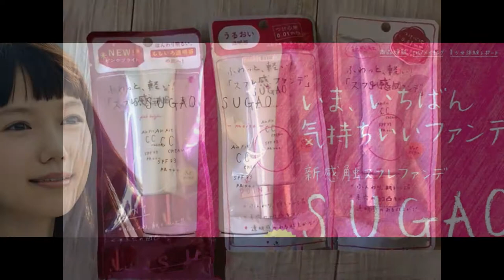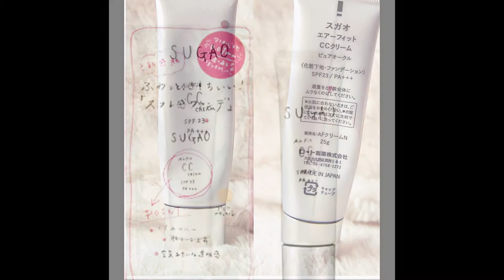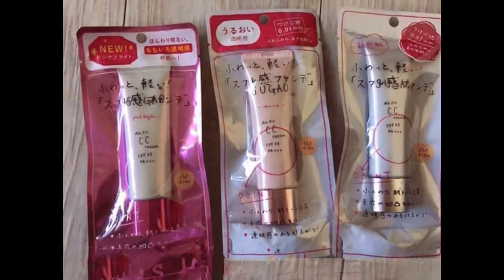cc cream sugao nắp hồng CC Cream Air Fit SUGAO Nhật Bản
Kem Nền Sugao Air Fit SPF23 PA+++ là sự kết hợp đầy hoàn hảo giữa kem chống nắng, kem nền, kem lót, kem phủ nhờ đó bạn có thể cắt giảm tối đa các bước trang điểm cầu kỳ mà vẫn giúp mang lại làn da sáng mịn màng, mềm mại, che phủ đi các khuyết điểm trên da, cho da sáng đều màu và trong suốt tự nhiên, nhẹ nhàng như không đánh kem. Khả năng bắt sáng còn giúp làn da tỏa nắng và ửng hồng khi ra ngoài trời.
CC Sugao Air Fit có hai màu  Pure Orche (trắng hồng) và  Pure Natural (tự nhiên)

CC Cream màu tự nhiên (bên trái) và màu trắng hồng (bên phải)

CC CREAM SUGAO Giá 250k 1 hộp
- Dòng Airfit White: làm trắng da (cho da thường đến da dầu)
- Dòng Airfit Moist: dưỡng ẩm sâu (cho da khô)
- Sản xuất bởi Rohto, Made in Japan
- Kem CC được coi là bước đột phá của công nghệ trang điểm, chỉ 1 lớp kem, đạt được cùng lúc 5 tác dụng: Kem lót siêu mịn, kem nến siêu dưỡng, che khuyết điểm tối ưu, chống nắng, dưỡng da.
- Việc trang điểm trở lên đơn giản, tiết kiệm thời gian hơn bao giờ hết với kem CC của Sugao
- Tuýp 25gr

Công dụng của kem trang điểm CC Sugao Air Fit SPF23 PA+++ như sau
CC Sugao Air Fit với tông mỏng, nhẹ nhàng, tự nhiên như chưa sử dụng 1 loại kem trang điểm nào nhưng đem lại cho bạn làn da mịn màng, xinh tươi và không gây bí da, kem tan nhẹ vào da, khô nhanh chóng và ráo mịn tức thì như vừa đánh phấn phủ.
Sử dụng kem trang điểm Sugao với Soft Forcus là công dụng tuyệt vời giúp làn da bạn sáng long lanh, che tốt các khuyết điểm như : vết nhăn, nám, lỗ chân lông, da sần sùi, da không đều màu… cho bạn làn da mịn màng trong suốt , tự nhiên.
CC Sugao Air với chỉ số chống nắng SPF 23, PA +++ bảo vệ da khỏi tác hại của ánh nắng mặt trời khá tốt.
Kem trang điểm CC Sugao Air Fit SPF23 PA+++ còn là sự lựa chọn hoàn hảo cho những ai sở hữu da dầu nhờn nhờ khả năng che phủ cao, kiểm soát nhờn, giữ ẩm cho da mà vẫn mang lại nét rạng ngời, tươi tắn cho bạn gái.
Hiệu quả của CC Air Fit Sugao trông thấy rỏ rệt

Hướng dẫn sử dụng kem trang điểm CC Cream Sugao Air Fit SPF23 PA+++

4 bước trang điểm với CC Cream Sugao như sau
1. Rửa mặt sạch
2. Dùng nước hoa hồng
3. Dùng 1 lượng nhỏ CC chấm đều lền da
4. Dùng bông phấn tán đều

Mặc dù độ dày kem khi đánh lên da là 0.01mm nhưng sử dụng CC Cream Sugao lại mang dến cảm giác nhẹ nhàng tự nhiên như mặt mộc, không làm bưng bít lỗ chân lông, không gây mụn cám, mụn đầu đen hay bất kỳ hư tổn nào cho da.